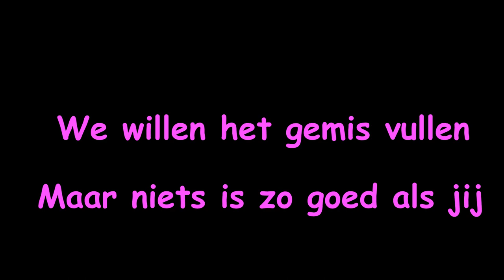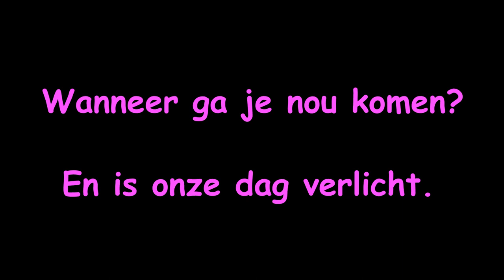De Scheur (Lyrics video)